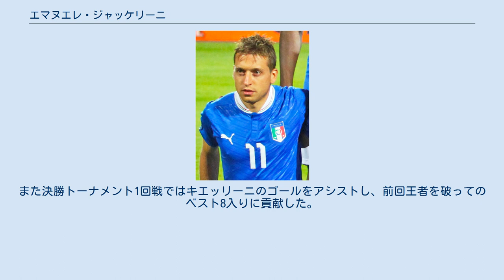エマヌエレ・ジャッケリーニ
エマヌエレ・ジャッケリーニ（Emanuele Giaccherini, 1985年5月5日 - ）は、イタリア出身のサッカー選手。
キエーヴォ・ヴェローナ所属。
 2002年にACチェゼーナの下部組織に加入。
2004年レンタルで加入したフォルリFCにてプロデビューを果たし、2005年からはACベッラリア・イジェア、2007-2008シーズンはACパヴィーアにレンタルされた。
2008年よりチェゼーナで再びプレーしており、セリエA昇格に貢献。
 セリエAでの活躍が認められ、2011年にはユヴェントスFCに300万ユーロで共同保有で移籍した。
2011-12シーズン終了後には残りの保有権をユヴェントスが425万ユーロで買い取った。
当初はウイングで起用されていたが、アントニオ・コンテ監督が3-5-2のフォーメーションを採用し始めると、インサイドハーフの位置でもプレーするようになった。
 2013年7月、ユヴェントスのアントニオ・コンテ監督やジュゼッペ・マロッタGMがジャッケリーニのサンダーランド移籍を示唆していた。
2013年7月16日、サンダーランド移籍が決定。
怪我に苦しみ2014-15シーズンは僅か8試合のみの出場に終わった。
 2015年9月、セリエAへ昇格したボローニャFCに1年間のレンタル移籍が決定。
 2016年7月16日、ナポリに移籍。
 2018年1月31日、キエーヴォ・ヴェローナに2018年6月30日までのレンタル移籍で加入。
 2018年7月4日、キエーヴォ・ヴェローナへ完全移籍。
 2012年、UEFA EURO 2012に臨むイタリア代表に選出された。
EURO2012の初戦となる6月12日のスペイン戦で代表デビューを飾った。
 2013年6月11日のハイチとの親善試合で代表初得点を挙げた。
しかし、2014年ブラジルW杯では所本大会メンバーから落選した。
 2016年ユーロ、ベルギー戦でゴールを決めマンオブザマッチに選出された。
また決勝トーナメント1回戦ではキエッリーニのゴールをアシストし、前回王者を破ってのベスト8入りに貢献した。